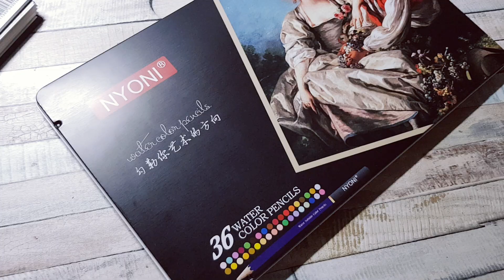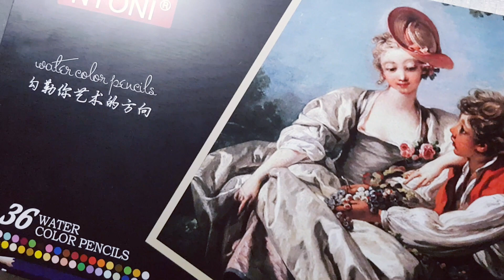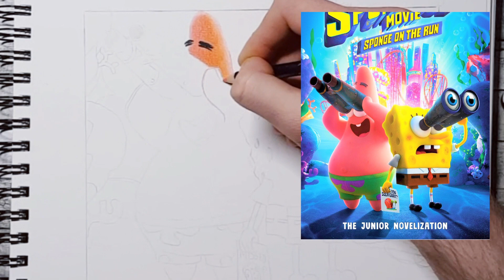CZY WARTO KUPOWAĆ CHIŃSKIE KREDKI? / TEST JAKOŚCI / KREDKI NYONI WATERCOLOR PENCILS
Chińscy Producenci kuszą nas wieloma promocjami oraz tym, że posiadają ogromny wybór ich asortymentu, w tym także dla artystów.
Ale czy aby na pewno te produkty są DOBREJ JAKOŚCI? Czy może kolejne badziewie wyprodukowane na skale masową?
Koniecznie obejrzyjcie ten odcinek!
Omawiam w nim kredki firmy NYONI o której nie za wiele wiadomo xD